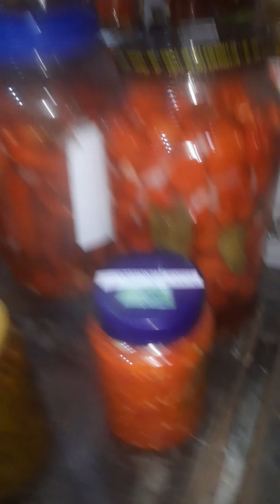CANAL DAS PIMENTAS DE CAFELÃNDIA SP